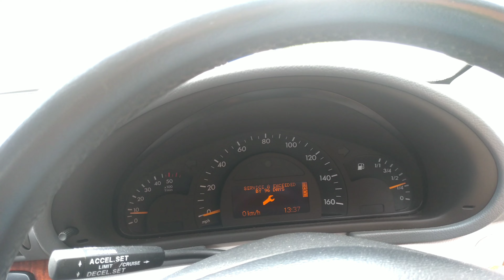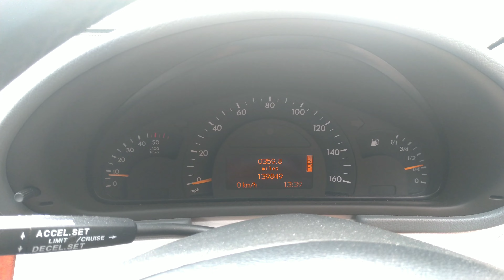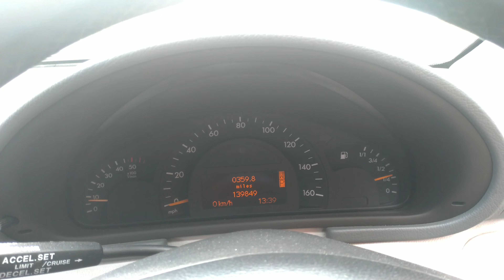Mercedes C Common Rail Wtryskiwacze Uszczelka Miedziana Podkladka Injector Washers Common Rail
Nie tylko Mercedes ma ten sam system wymiany uszczelniacza pod wsyryskiem ale wszystkie samochody z wtrtskami Common Rail .Film robiłem w czasie wymiany wiec jest robiony na żywca .Niektóre czynności pominąłem jak czyszczenie wtrysku w ropie ,czy nakładania smaru ceramicznego pomiędzy uszczelke a wtryskiwacz ( przyklejenie go na smar przed wkładaniem w głowice) . Jakieś pytania proszę przez komentarze
Any questions pls write in comments